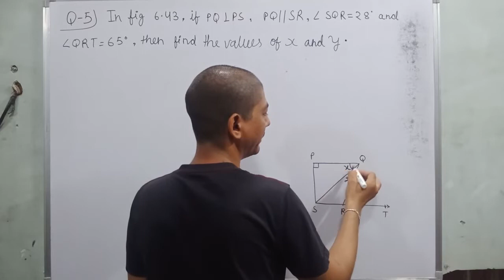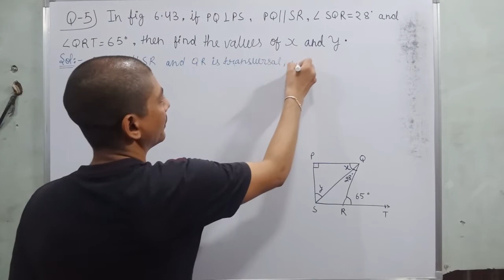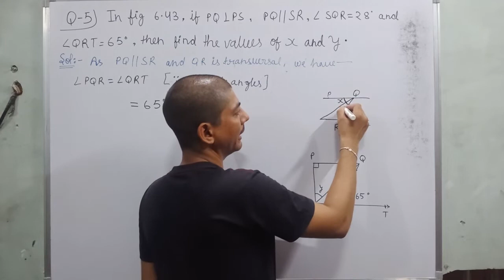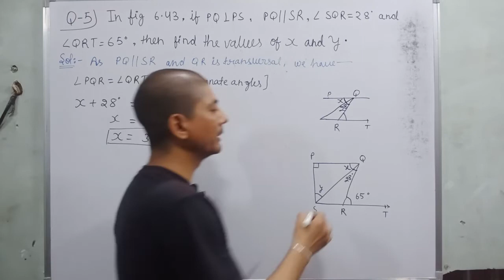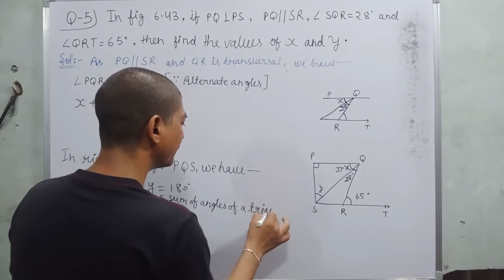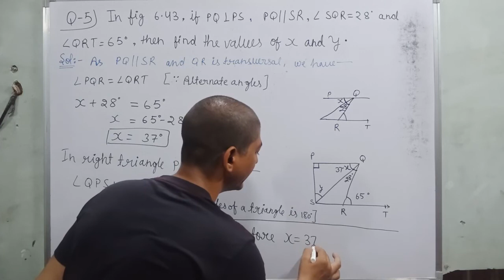In Fig. 6.43, if PQ ⊥ PS, PQ || SR, ∠ SQR = 28° and ∠ QRT = 65°, then find the values of x and y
Hi everyone
in this video, I tell you about  " Q-5. In Fig. 6.43, if PQ ⊥ PS, PQ || SR, ∠ SQR = 28° and ∠ QRT = 65°, then find the values of x and y.